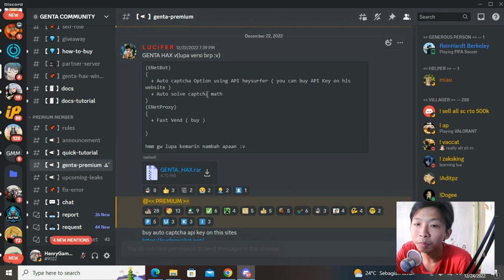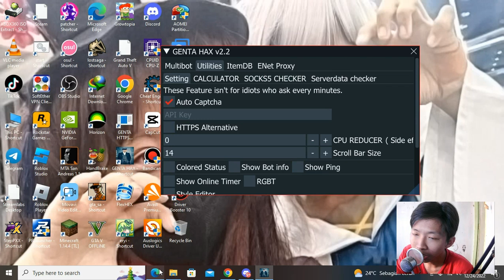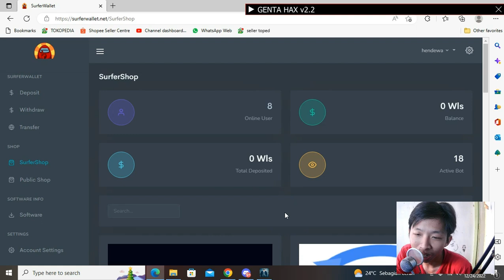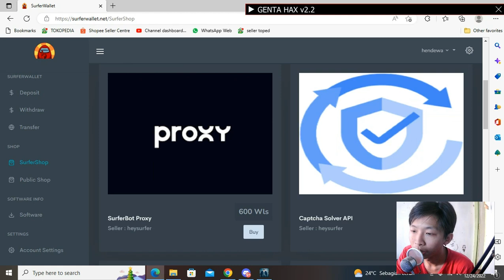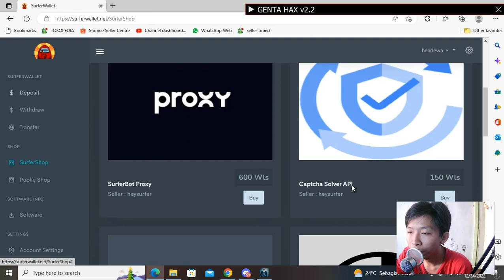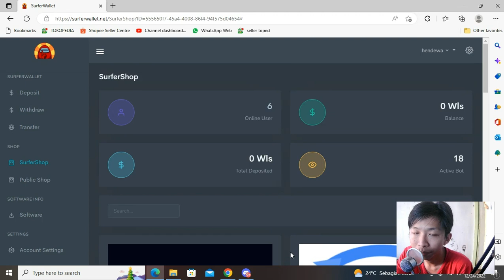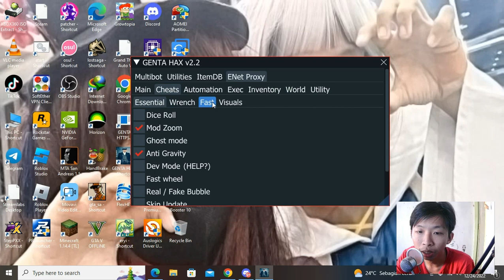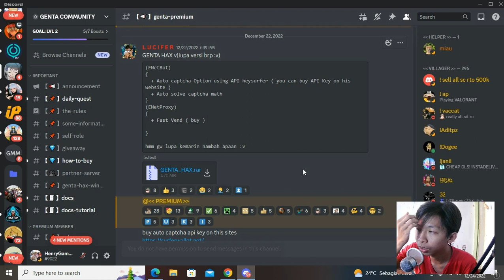Genta Hax Sekarang Ada Auto Captcha - Growtopia